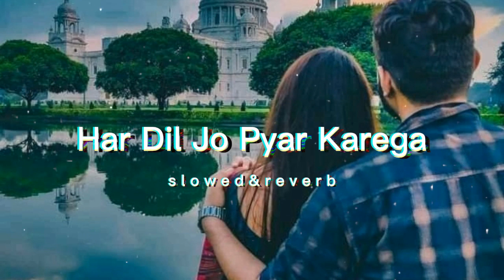Har Dil Jo Pyar Karega | Lofi Music | [Slowed & Reverb]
On this channel I upload many songs Lofi-Remix copy.🎶

Presenting the new rendition of all time Blockbuster song of Bollywood "Har Dil Jo Pyar Karega" in the melodious voice of R Joy & Ashfa.

New Version  Credits:
Singers: R Joy & Ashfa
Guitar & Mandolin: R Joy
Flute: Mithun Bairagi
Recorded at R Joy Studio
Music Production: R Joy
Mixing Mastering: R Joy
Video Shot At: R Joy Studio

Original Credits:
Singers: Udit Narayan & Alka Yagnik
Composer: Anu Malik
Lyrics: Sameer
Music on: Tseries

I like to make emotional music that you can like. I make music for you in my spare time as a student. Thank you for taking the time to visit.

Please do not give copyright. Give me a message then I'll remove your subject.